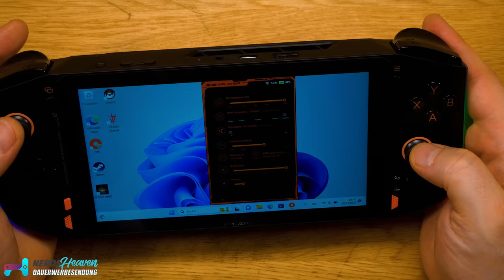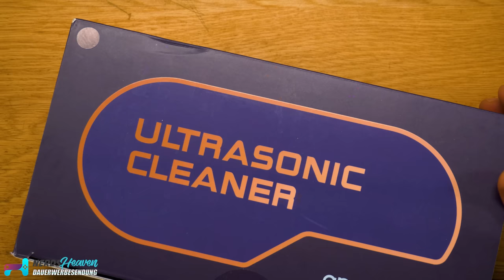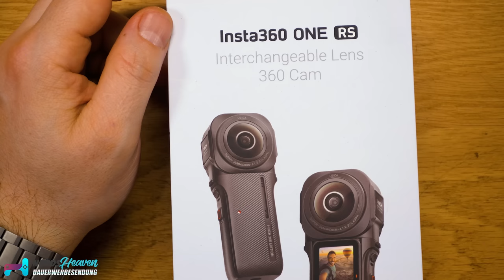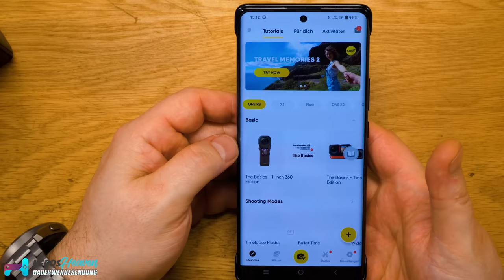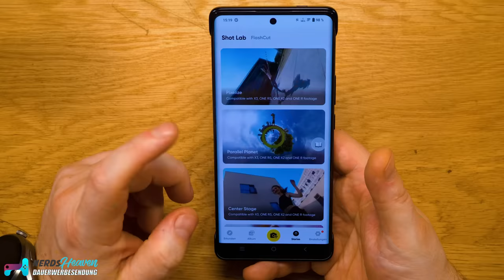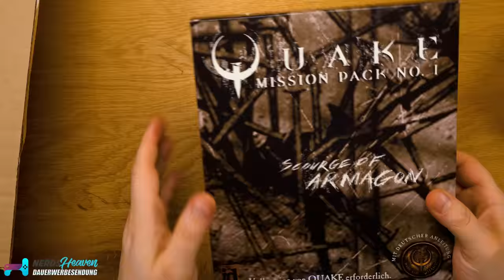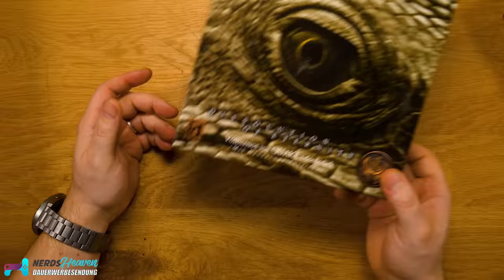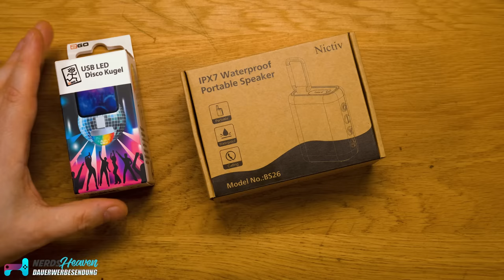Kauft DAS wirklich jemand? - Mystery Gadgets auspacken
Wir haben uns wieder durch die weiten des Webs gewühlt um euch wieder die besten Gadgets, Interessantes, Retrosachen und Neues aus der Tech-Welt zu präsentieren. Heute bekommt Ronny völlig ahnungslos entsprechende Dinge von Amazon, eBay und Co. präsentiert und muss das Beste daraus machen 😁

🛒 Wo KAUFEN? ▼
Razer Kaugummi

Timestamps
00:00 Intro
00:54 Kaugummi
05:34 ONEXPLAYER
18:24 Ultraschallreiniger
25:17 Insta360
39:06 Retro
48:39 Monitorlampe
54:43 Disco
01:01:10 Fazit

Hintergrundmusik:
„Orizon“ by Bonsaye